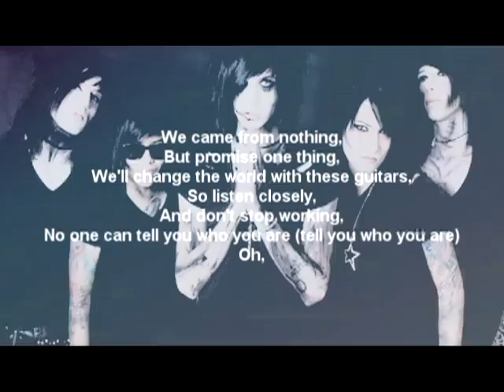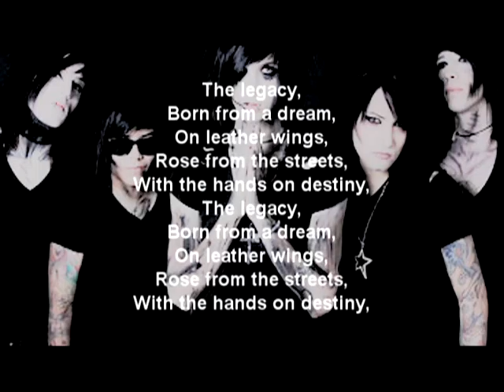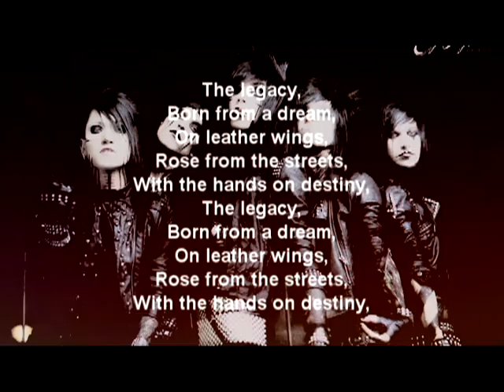Black veil brides/The legacy-Lyrics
first and possibly last lyrics video lol dont bitch if i screwed up.